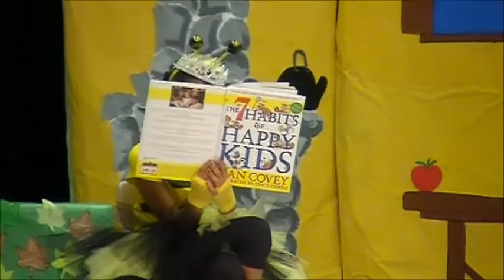Joe White & 7 Sisters Act 1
AES Drama Troupe performance of Joe White and the 7 Sisters, an adaptation of Steven Covey's
7 Habits of Highly Effective People.  Avon Elementary in Avon Park, Florida is a Steven Covey school where they practice the 7 Habits every day.